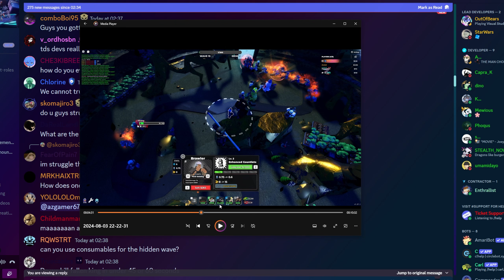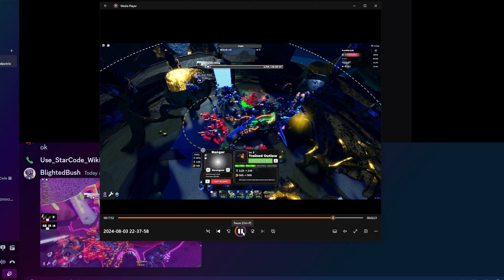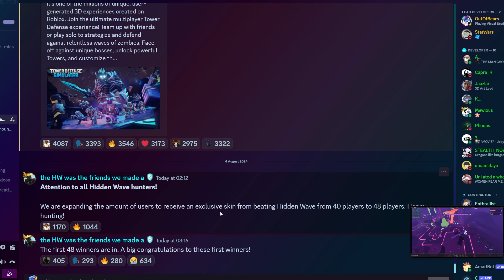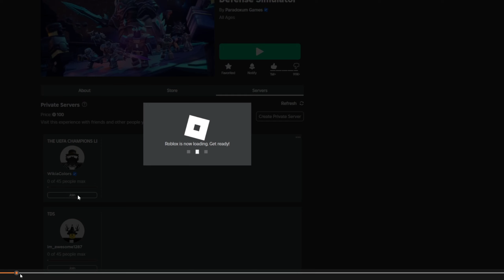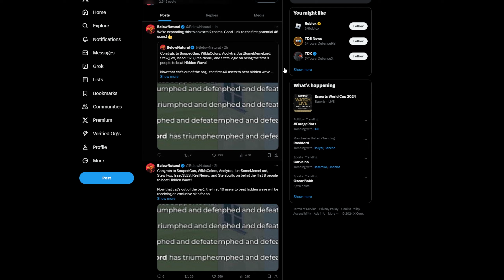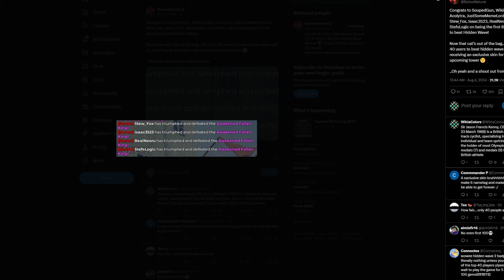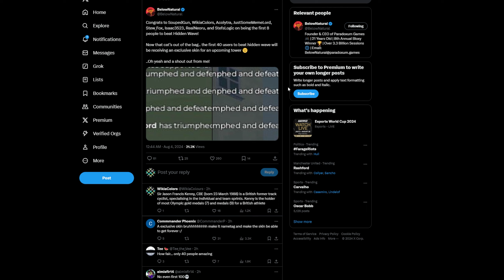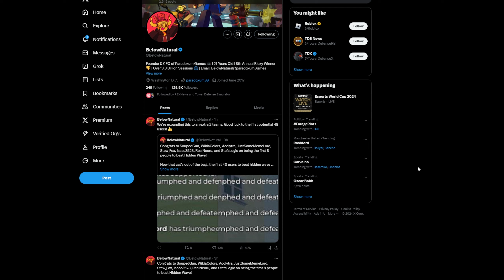addressing the allegations... | how i ACTUALLY beat Hidden Wave FIRST | Tower Defense Simulator